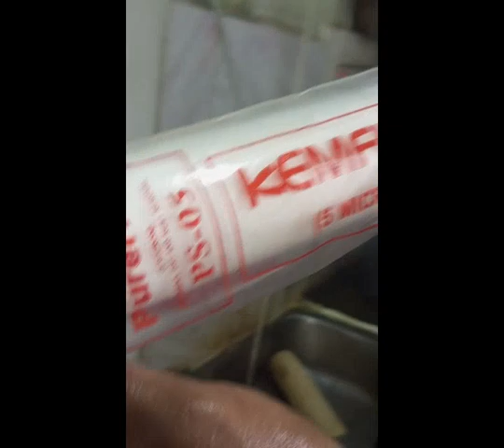How to change RO primary filter is very simple.